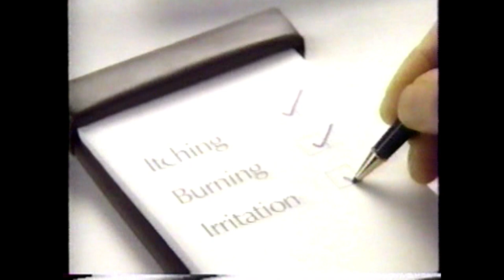Commercial's December 1993 Part 2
Five A&E TV Commercial's December 1993 - Ultra From Buick, Fisher-Price Radio Control Racer, Sensodyne, Compusa, and Preparation H,

0:00 - Ultra From Buick
0:30 - Fisher-Price Radio Control Racer
0:44 - Sensodyne
1:00 - Compusa
1:30 - Preparation H,